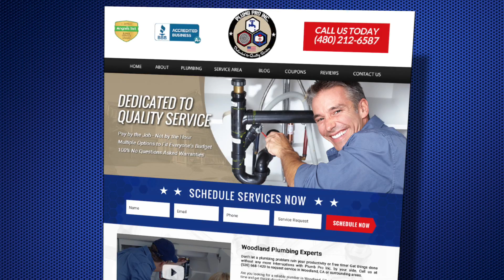Hall's Plumbing - Plumbing Services - Woodland, CA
Having a plumbing problem in the Woodland, CA area? Plumb Pro Inc. is a full service plumbing company ready to service the Woodland, CA area Area.

Plumb Pro Inc.